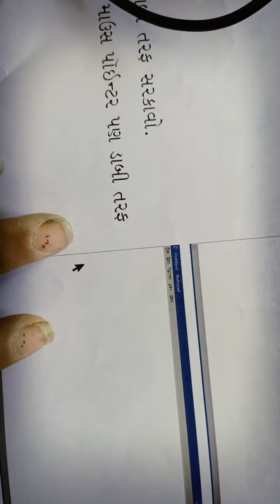std 2 computer (ખાલી જગ્યા પૂરો part 1)